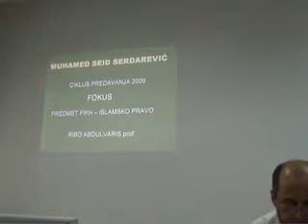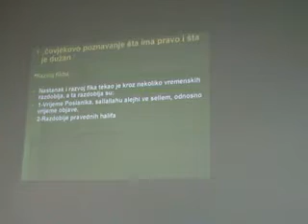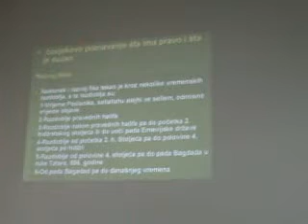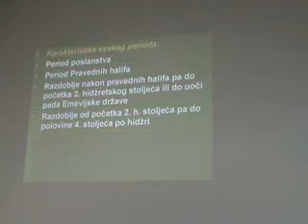Islamsko pravo 1 dio I Ribo Abdulvaris I Fikh 1 čas